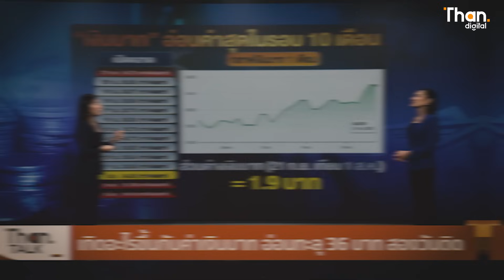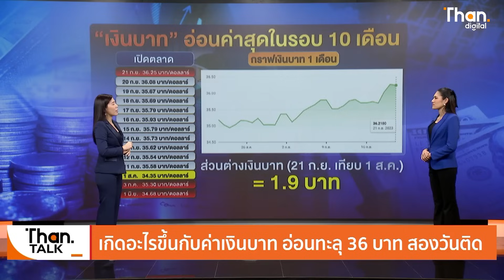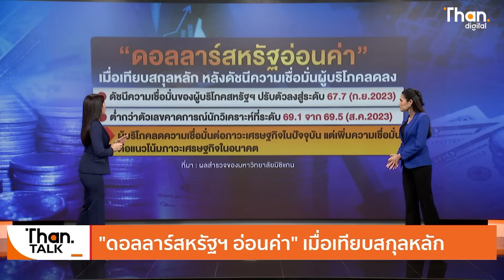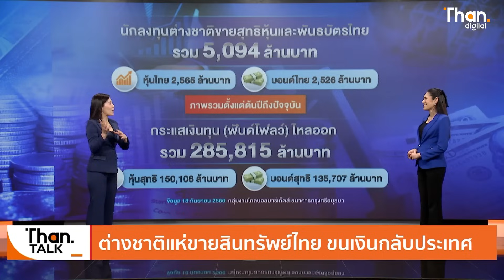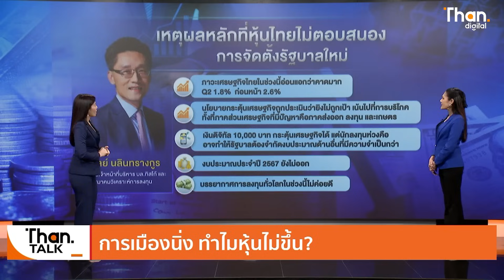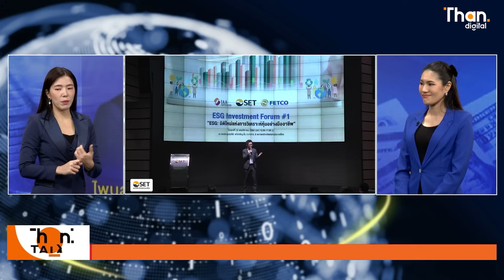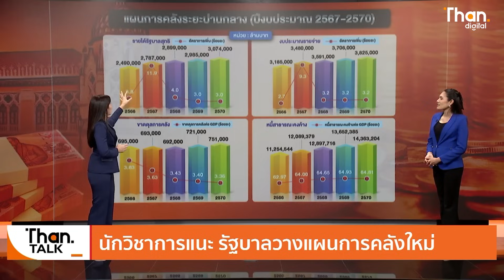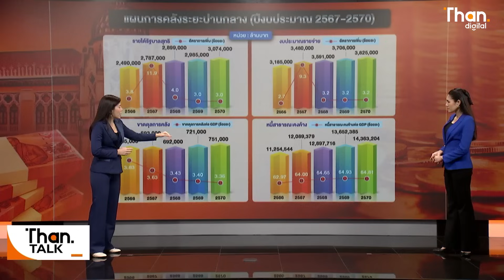เกิดอะไรขึ้น ? ค่าเงินบาทอ่อนทะลุ 36 บาท l THAN TALK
เกิดอะไรขึ้นกับค่าเงินบาทอ่อนค่าสุดในรอบ 10 เดือน ทะลุ 36 บาท
ผลกระทบที่ตามมาอย่างเห็นได้ชัด สินค้านำเข้าราคาสูงขึ้น รวมถึงราคาน้ำมันที่อาจเพิ่มขึ้น